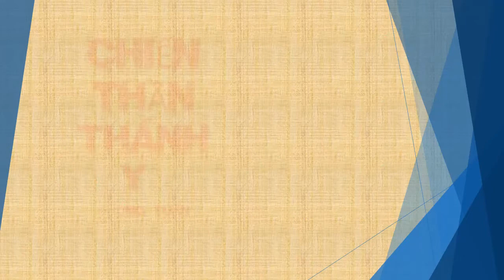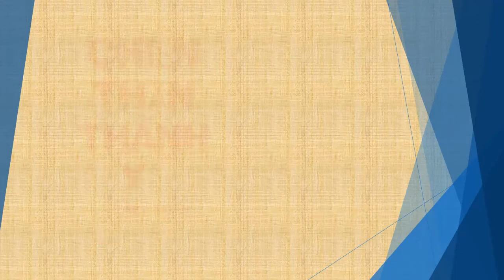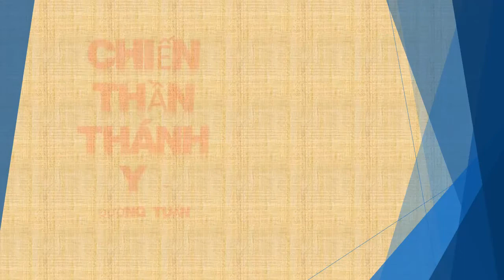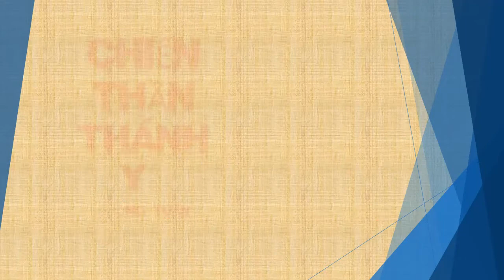Tập 53 - chương 1901-1950 - Chiến Thần Thánh Y - Đường Tuấn - Tác giả Fi _ Anh - Truyện audio